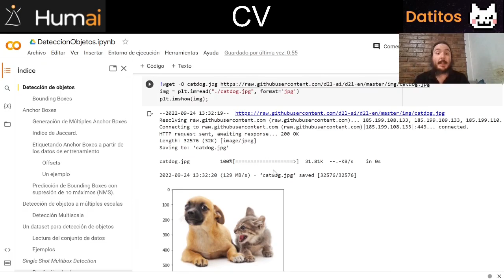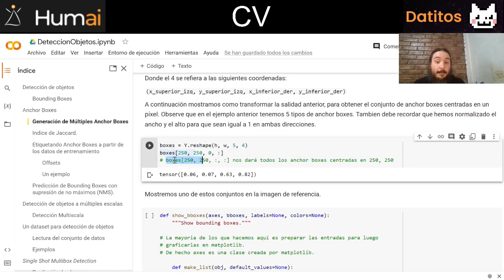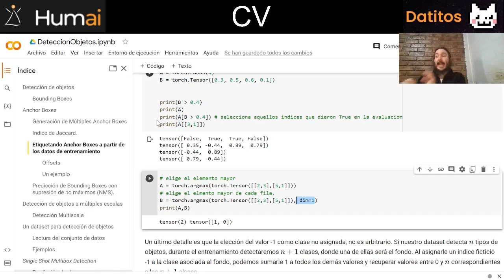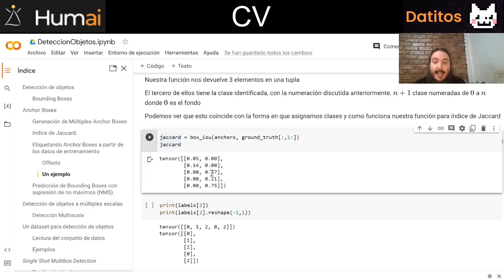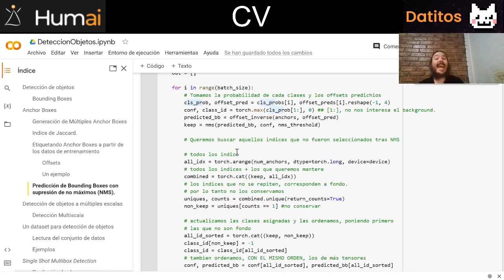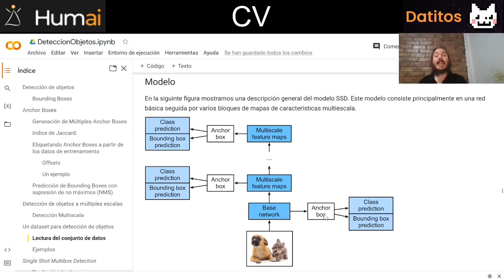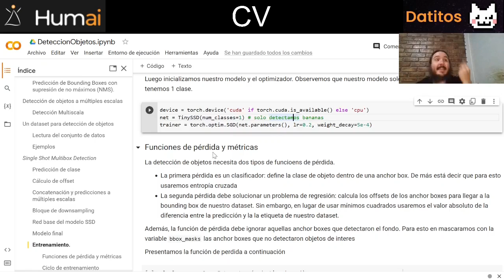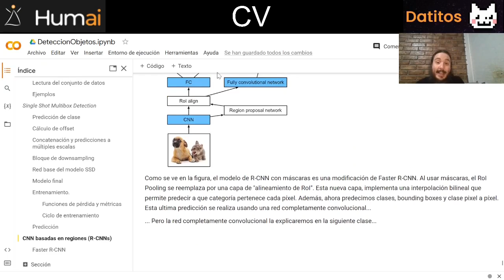Detección de Objetos | Clase 16 | Curso de Deep Learning Edición 2022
¡Bienvenidos a la Edición 2022 del curso de Deep Learning de Datitos!